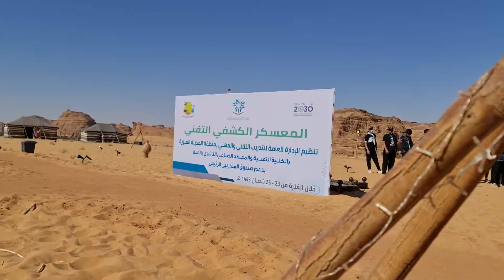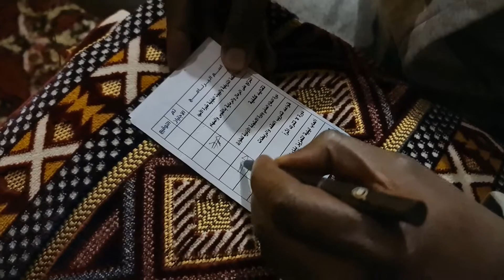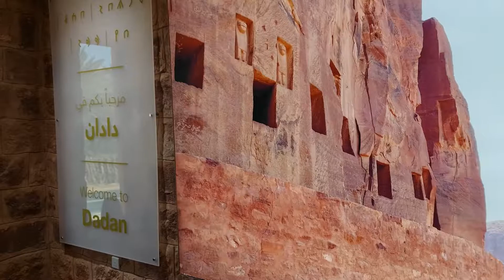المخيم الكشفي التقني بالعلا 1443